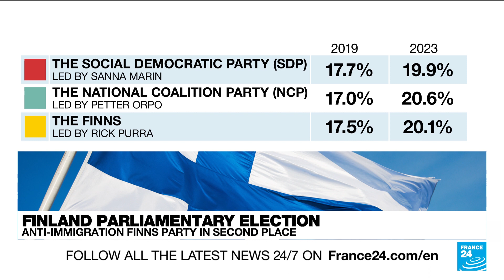Finland parliamentary election: PM Marin concedes defeat to right-wing national coalition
Sunday's Finland parliamentary elections there have resulted in a new government. In a close vote, outgoing Prime Minister Sanna Marin's Social Democrats came in third place. The results signal a political shift to the right in Finland, mirroring many votes across Europe. The pro-business National Coalition Party claimed victory, expected to win 48 of the 200 seats in parliament. And close behind was the nationalist Finns Party. FRANCE 24's Robert Parsons tells us what this result means.